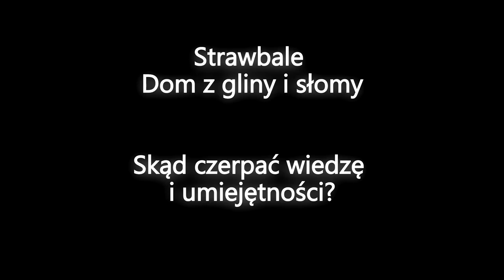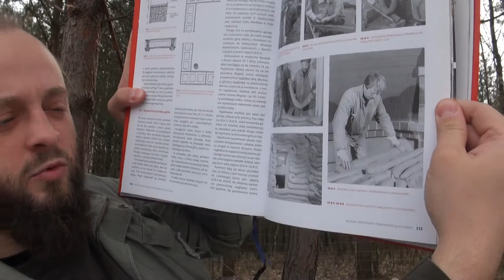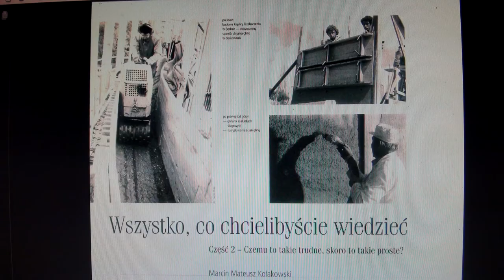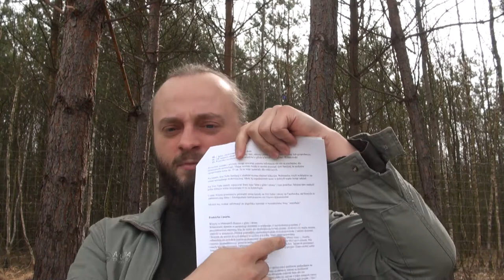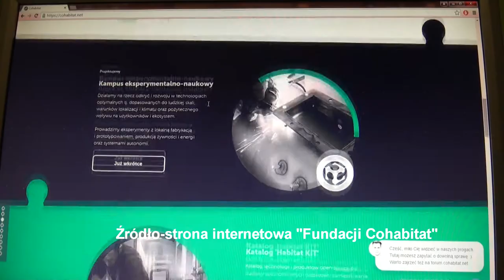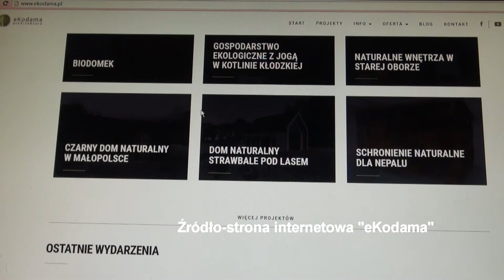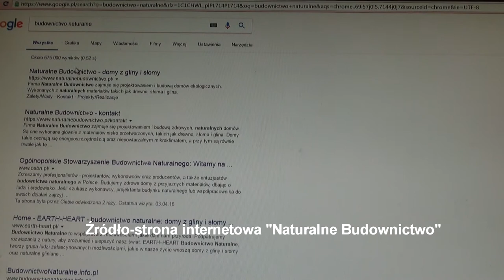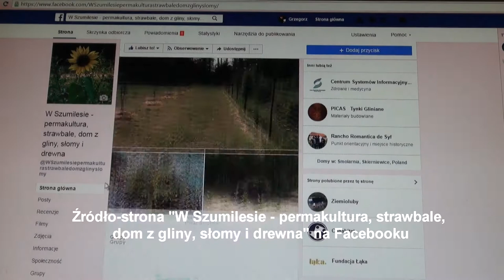Strawbale. Dom z gliny i słomy - Skąd czerpać wiedzę i umiejętności?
Jeśli nie wiecie skąd brać informacje na temat domów z gliny i słomy to zapraszamy Was do obejrzenia tego filmu. Jeśli natomiast znacie dobre źródła a nie pojawiają się one w filmie, bardzo proszę wypiszcie je w komentarzu aby inni mieli łatwiej.